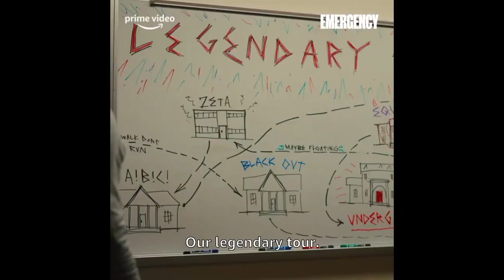Sabrina Carpenter In The 'Emergency' Trailer!!!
Can't wait for the film to be out! I know I'm going to be watching it on Prime Video! How bout you guys?💞

Music Credits✨:
Amazon Content Services LLC - Emergency (RED BAND) Trailer | Prime Video

Via🦋:
Sabrina Carpenter's Instagram Stories